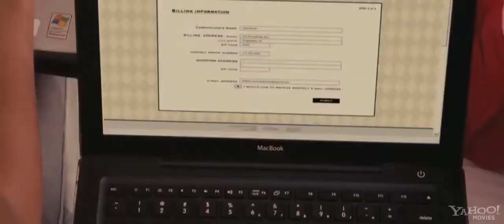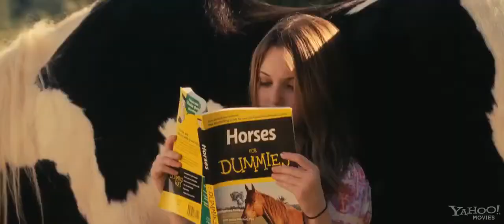WHITNEY BROW (2011) /Trailer / Cooper´s Films Entertaiment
Título Original: Whitney Brown
Año: 2011
Duración: 87 min.
País: Estados Unidos Estados Unidos
Dirección: Peter Skillman Odiorne
Guion: Gail Gilchriest
Fotografía: James L. Carter
Reparto: Sammi Hanratty, Brooke Shields, Aidan Quinn, Kris Kristofferson, Keith David, Slade Pearce, Anna Colwell, Natalia Dyer, Lily Rashid, Morgan Saylor
Productora: Perfect Weekend / Heavy Lifting
Género: Comedia | Animales. Caballos. Familia. Adolescencia. Comedia juvenil
Sinopsis: En plena preadolescencia, Whitney se ve obligada a irse del país con sus padres, debido
a los apuros económicos de éstos. Totalmente insatisfecha con este cambio, se siente como un pez
fuera del agua... De repente, Whitney entabla una relación especial con un caballo, y junto a él emprenderá un alocado viaje, con el objetivo de volver a su antigua vida, y quizá llegar a la
conclusión de que su verdadero hogar está al lado de su familia. (FILMAFFINITY)